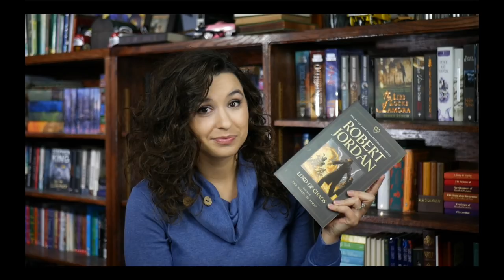The Lord of Chaos Review (WOT 6)